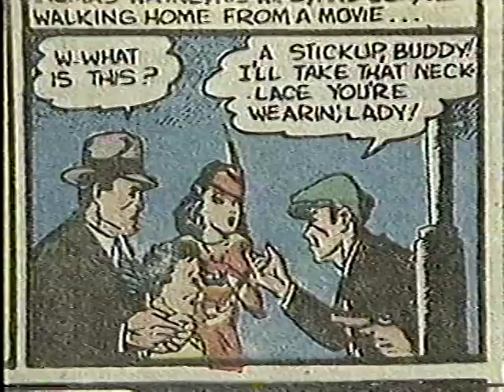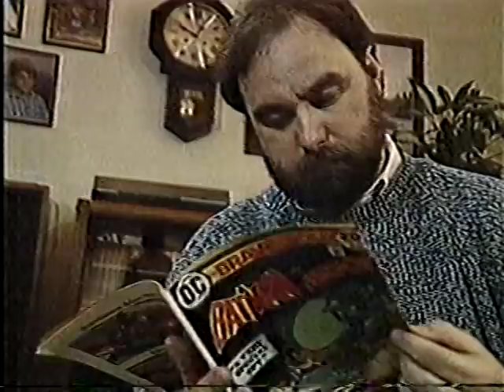Adam West 4-5-89 on Keaton's Batman casting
TV news magazine segment with Adam West weighing in on the controversy then brewing around the casting of Michael Keaton in Tim Burton's Batman movie, which would be released the following summer. Interviewees include Beau Smith, as well as Dave Hutzley of Dave's Comics in Royal Oak, MI. The BetaGems channel also has "1992 Six Flags Batman Stunt Show, McDonald's Batman Returns cups," "6-10-95 Adam West & Frank Gorshin Interview With the Vampire," "Adam West, Burt Ward, Yvonne Craig 1987 interview clip," "Cartoon Lost & Found: Adam West October 1989 pilot, complete show" "Alcoa-Goodyear Theater 3-28-60 'All in the Family' Adam West," "July 1989 music news: Batman guitar, Gwar interview," "6-2-89 USA Today Tim Burton takes on Batman TV segment," "6-20-89 Batmania - Tim Burton's Batman merchandise TV report," "1992 Batman TV series interviews, Fox special - Adam West, etc," and "1994 Six Flags Magic Mntn Batman ride television commercial."